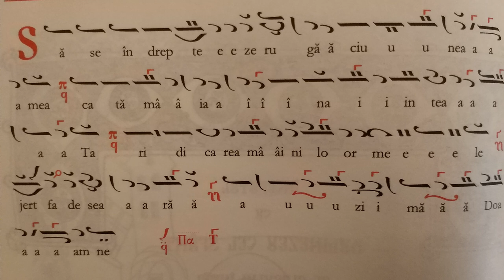Doamne strigat-am, glas 1, după Macarie Ieromonahul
Cântă: Pr. Ilie Prelipceanu, Alexandru și Mihail Dumitrache
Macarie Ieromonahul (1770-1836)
Smeritul ieromonah Macarie, a fost cel mai vestit "dascăl de musichie", la începutul secolului trecut și un mare ctitor al muzicii noastre bisericesti.Cuviosul Macarie Ieromonahul era si un bun compozitor de cântări bisericești și un "patriot râvnitor". El este cel dintâi compozitor de imnuri scolare romanesti. Sunt vestite catavasiile sale de Florii, cântările Sfintei Liturghii și îndeosebi axioanele închinate Maicii Domnului. Melodia cântărilor lui este liniștită, nesilită și potrivită. Ea curge lin, ca un izvor curat de apa.
Pentru toate acestea, ieromonahul Macarie este considerat "întemeietorul" și fondatorul muzicii psaltice românești. El a "naționalizat" muzica psaltică, fără a se depărta de textul original.